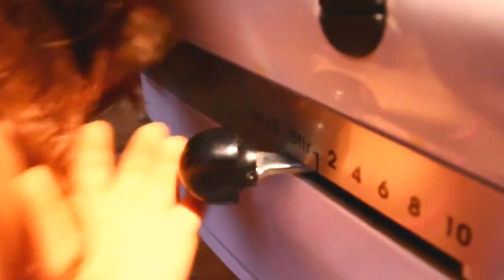Baby Alive Doll Bakes Donuts ❤ Cooking With Baby Alive Episode 1 Sprinkles & Sugar Doughnuts Maker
children's entertainment | Baby Alive Doll Bakes Donuts ❤ Cooking With Baby Alive Episode 1 Sprinkles & Sugar Doughnuts Maker